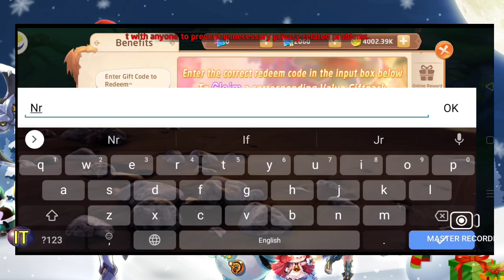Gaia Odyssey New Christmas Gift Code 2020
This is the new code for Gaia Odyssey as of December 2020.